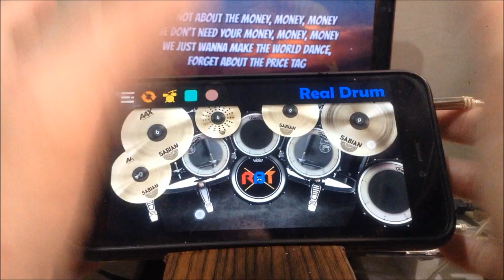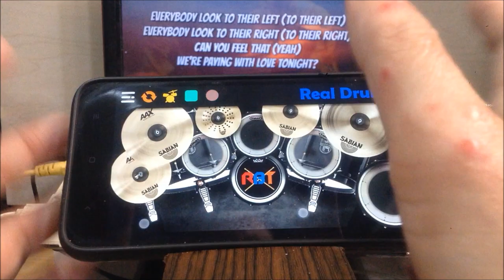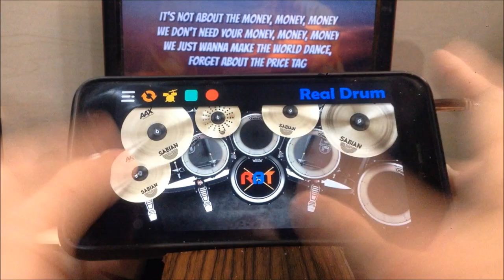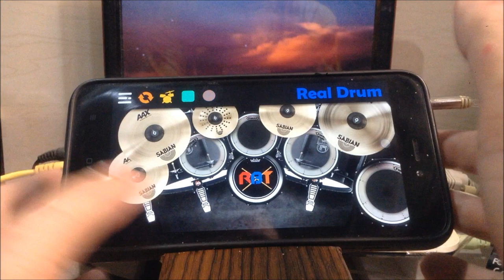Jessie J - Price Tag(Real Drum App Covers by Raymund)